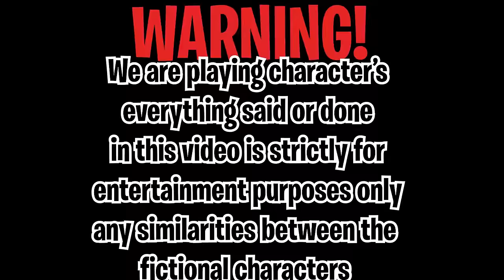BUBBA BUBBAPHANT TEACHES EVERYONE THE SALMON DANCE IN VRCHAT! @GreyCKidVR - Funny Moments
bubba bubbaphants greatest moments in vrchat

💬Discord Server: Work in Progress!

The Salmon Dance (Instrumental) by The Chemical Brothers, License ID: qOmYGENEXRn

BUBBA BUBBAPHANT TEACHES EVERYONE THE SALMON DANCE IN VRCHAT!